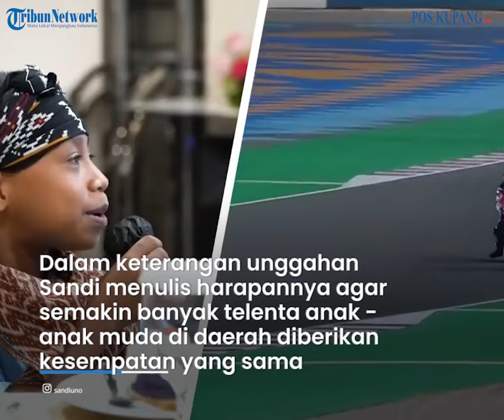Bocah Peniru Suara Nick Harris Asal NTT Diundang Sandiaga Uno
POS-KUPANG.COM - sempat viral karena menirukan suara komentator MotoGP, Nick Harris diundang Sandiaga Uno.

Dalam video yang diunggah akun Instagram @sandiuno tampak Dady berada dalam jamuan makan bersama beberapa pejabat dan juga Pebalap